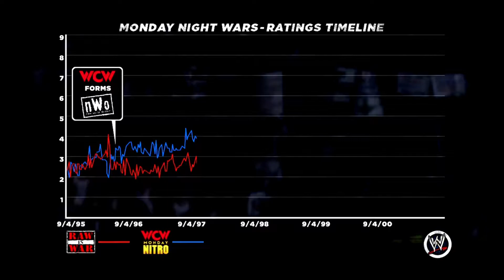WWE '13 (Showcase Mode) Attitude Era - (D-Generation X) Part 2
HISTORY IS IN THE MAKING LADIES AND GENTLEMEN! We have a lot of stuff to cover in this historic era of attitude which I will be introducing to yall WITHOUT COMMENTARY where if you guys or gals don't like my voice then this is the place to be, also I wanted this series to be no commentary because I wanted to go old school and start doing one series without commentary so... enjoy while it lasts... HAAHAHAHAHAHAHAHAHAHAHAHAH (wait... why the laughter!).